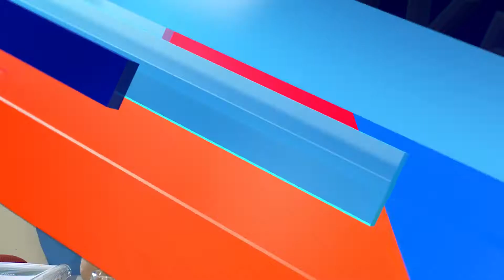Toda la legislación del agua de Mendoza fue compilada en un digesto digital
Andrea Lara, integrante de la Unidad de Enlace de la Legislatura, explicó los alcances del Digesto de Aguas. Dijo que es parte de la apertura de datos que se ha planteado la gestión en la Casa de las Leyes.